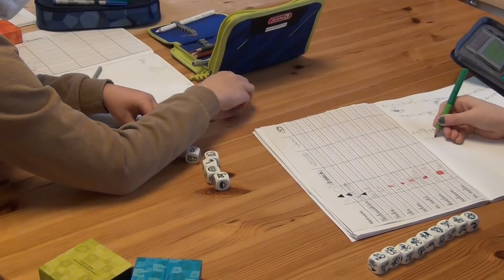Willkommen in der Mosaik.Schule!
In der Mosaik.Schule in Katsdorf steht das Kind im Mittelpunkt. Jedes Kind lernt in seinem eigenen Rhythmus und auf seine eigene Art und genau diese Individualität soll wahrgenommen und unterstützt werden. Die Schule soll dabei der Leitfaden sein, an dem sich die Kinder orientieren können. Erleben Sie im Video einen Einblick in die Mosaik.Schule bei einer virtuellen Führung durch das Schulgebäude und erfahren Sie mehr über den Schulalltag und das pädagogische Konzept.